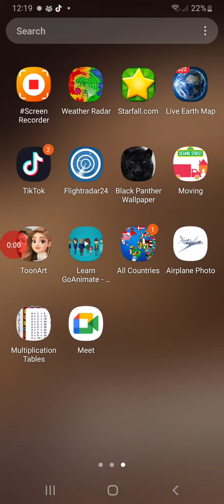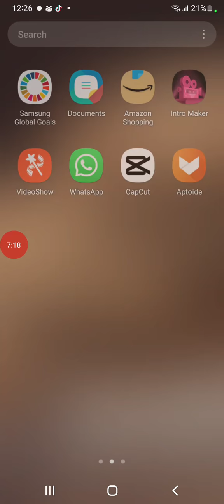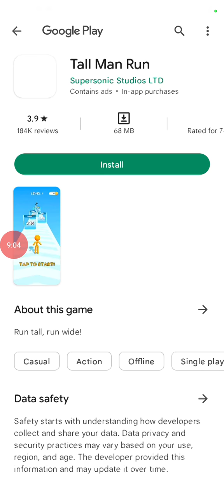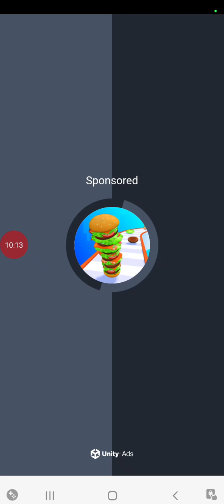hit master but granny get bite so many times